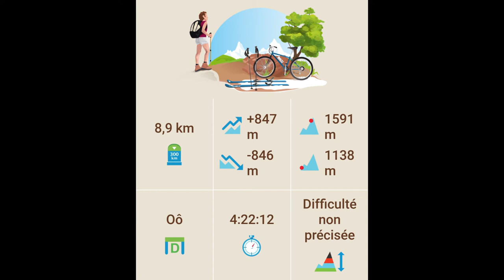Rando Pyrénées Lac d'Oô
Pour une lecture en 4K pensez à faire le réglage de lecture suivant: cliquez sur la roue crantée des paramètres, qualité, avancé, 2160p50 ou 1080